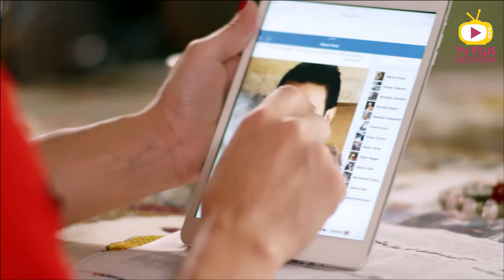لما تبقى دكتور بس شقى وبتصاحب النسوان اللى بتيجى العيادة 😂| شقاوة الدكتور هتصدمك